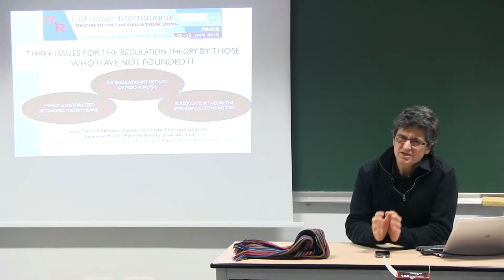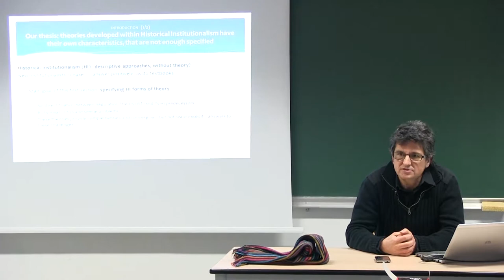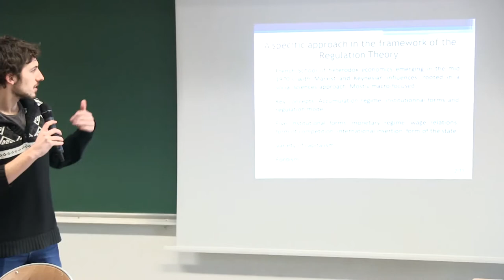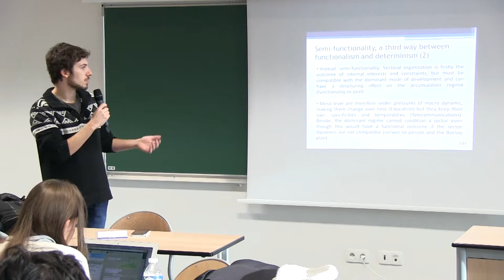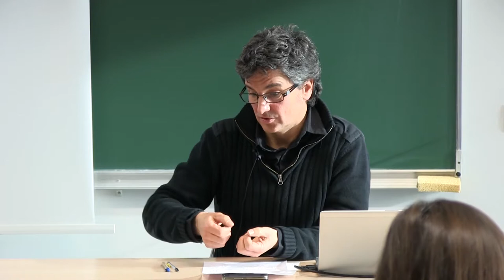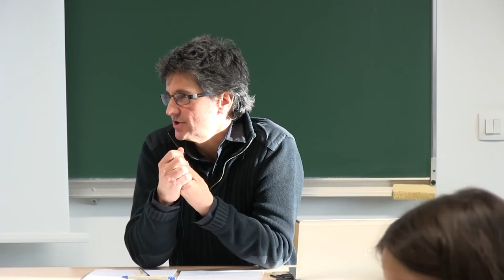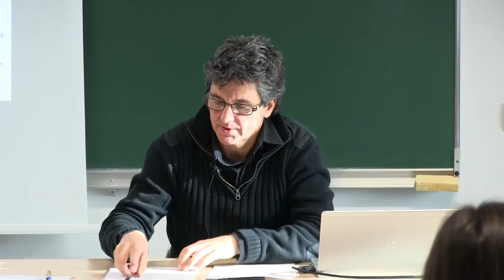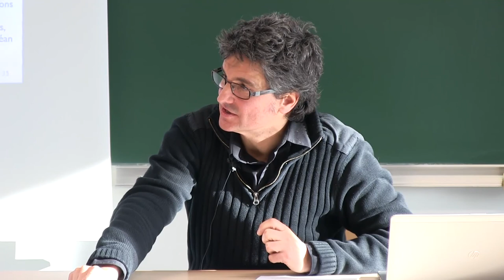EPOG seminar #65: Thomas LAMARCHE – A regulationist method of meso-analysis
EPOG seminar #65 – Thomas Lamarche

"A regulationist method of meso-analysis"

Speaker: Thomas Lamarche, Associate Professor of economics at Université Paris 7 – Diderot
Discussants: Alexis Barrau (option B) and Sofiya Leleka (option A)